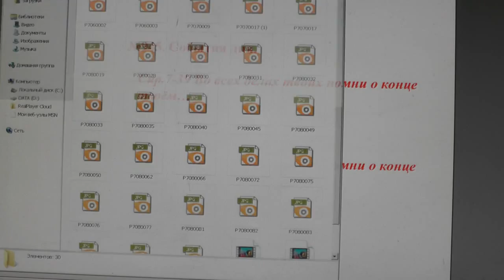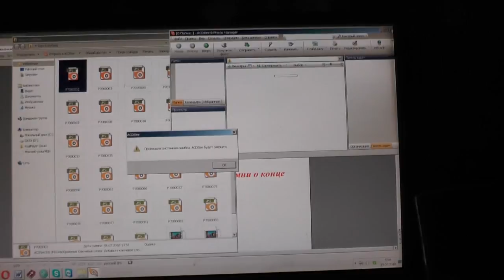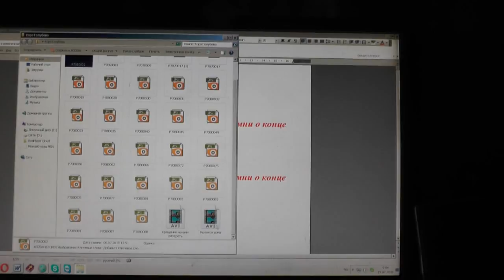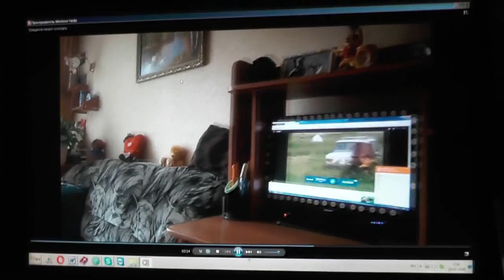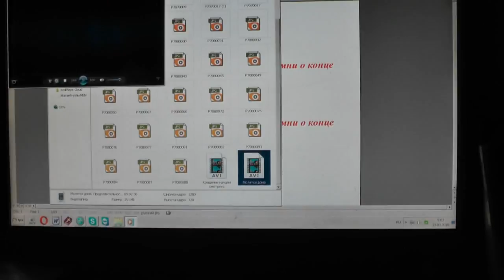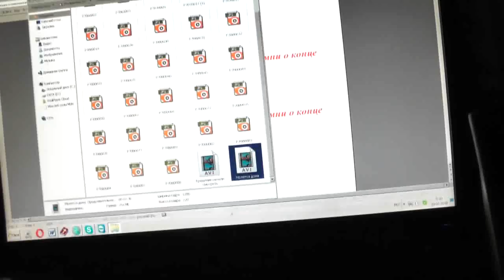№945. События дня. Сир.7:39 Во всех делах твоих помни о конце твоём… 18. 07. 2018